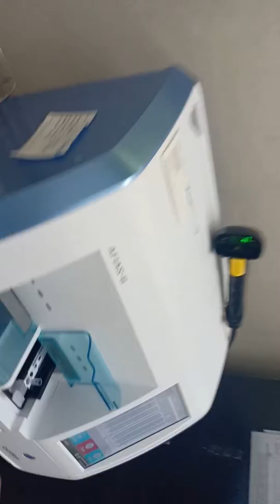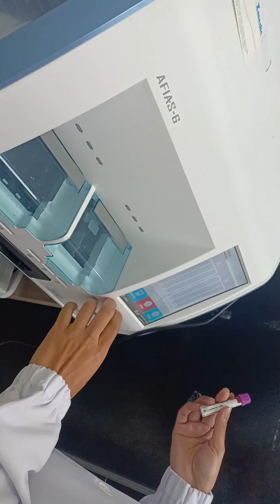HA1C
ตรวจหาน้ำตาลสะสมในร่างกายจะดีกว่าตัวชูก้านิดนึงคือไม่ต้องงดอาหาร